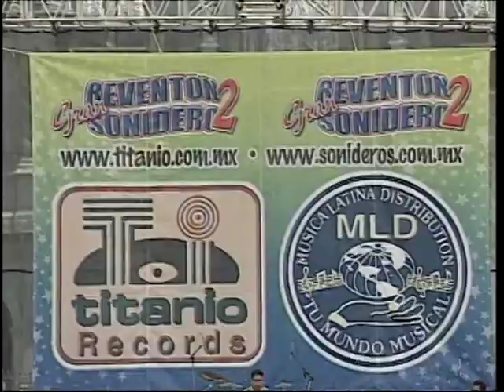Indispensable - Roberto Moron Y Su Atentado Internacional | Reventon Sonidero 2 Zocalo CDMX, 2004